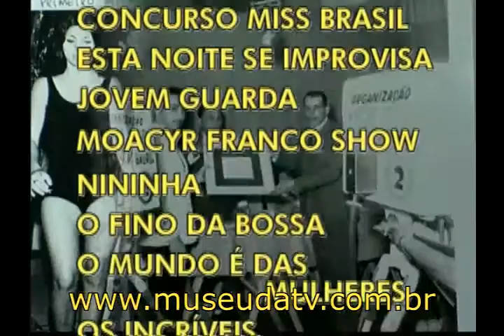Brancato Júnior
Depoimento de Brancato Júnior para a Pró-TV/Museu da Televisão Brasileira concedido em novembro de 1998.